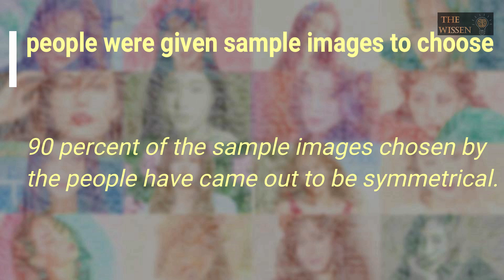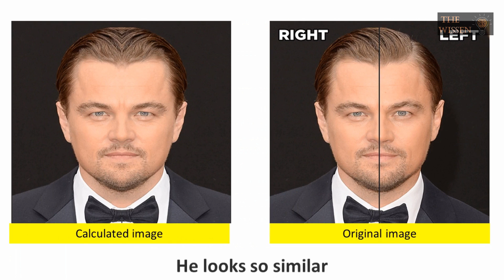How to calculate symmetry of faces ?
hey this is the Wissen. Wissen  means knowledge in German so basically this channel is the medium for me to make informative videos, analysis videos in the entertaining manner. if you like the video please subscribe the channel !

process

it is a proven fact that more symmetric the face is more it is sexy. this scientific fact had been held correct with people choosing over some sample of images. and guess what  90 percent of the sample images chosen by the people have came out to be symmetrical.

in this video we will tell you how symmetric or otherwise how handsome or beautiful you are with some simple steps.
step 1.
take the picture of you standing in balanced position infront of camera, here balanced means perfectly infront of camera. camera should be in the mean position between your eyes.

step 2.
after taking the picture now divide the picture in two equal halves.  if the picture is perfect and your nose is somewhat symmetrical you will not gather any problem around dividation. name left part as left and right as  right.

step 3.
now take the right part out. mirror the copy of left part and connect it with original left part on the right side. you can also do the same procedure with taking left part out.

final prediction.
now compare the image in step 3 which we made by some cutting and mixing with the original image. if it looks somewhat similar, then congratulations handsome man or beautiful woman ! otherwise we will have a beer someday  as i m so assymetric !

facial symmetry is rare. many people lack symmetry. singer adele, barack obama lack the symmetry and have low phi ratio of symmetry.  george clooney is the most symmetric man alive. according to a phi ratio he has the symmetry of 91 percent which is  highest among all. harry styles also has around 90 percent symmetry.

but at the end no one has 100%  symmetric face. it's just relative term. and about katy perry, she had done a surgery to look symmetrical.

so that's it for today guys !

hope you like our video. on the left below there is like button and on right there is subscribe button. i  hope you will press both and atleast you can learn to do something symmetric !